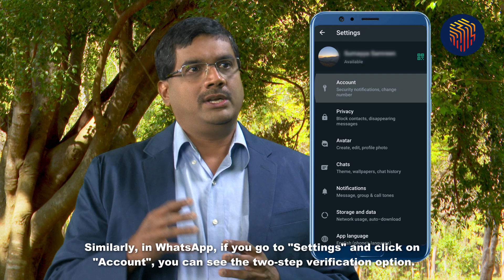EP-03 Importance of 2FA Ft. Vinod Ganapathy|ಸೈಬರ್‌ ಸುರಕ್ಷತೆ ಜಾವಗಲ್‌ ಶ್ರೀನಾಥ್‌ ಜೊತೆ| K-tech | IISc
EP  03 Importance of 2Factor Authentication